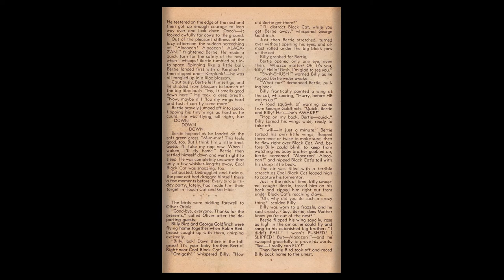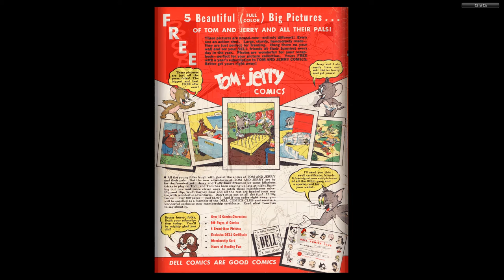Tom and Jerry #082